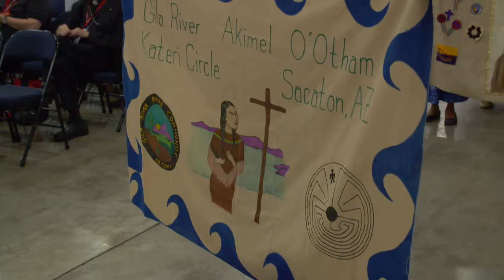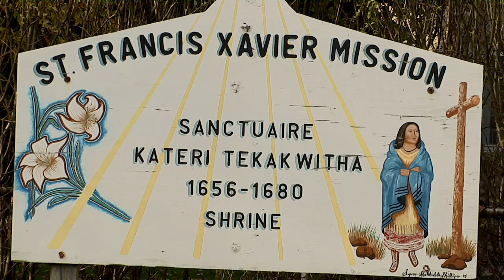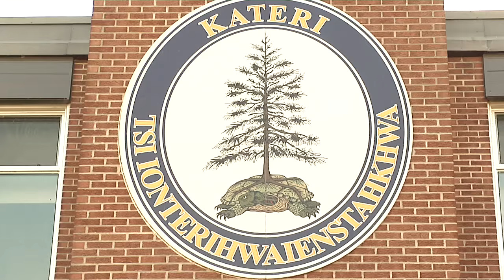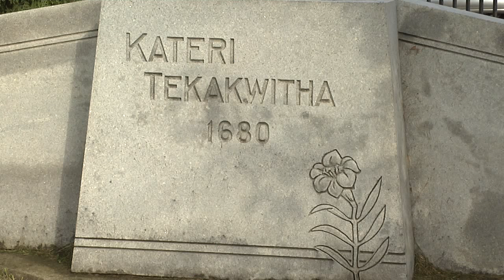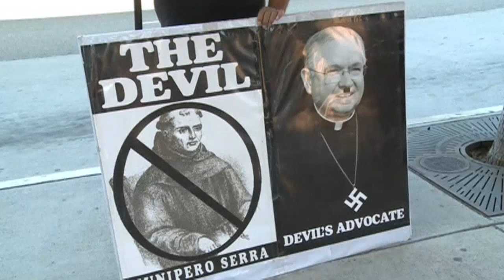Saint Kateri and Native American Catholics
November is Native American Heritage Month. An estimated 25 percent of Native Americans are Catholic, but there are also longstanding tensions between the Catholic Church and some indigenous tribes. Early missionary efforts were often tied to colonization and its devastating effects on native cultures. For some Native Americans, their complicated relationship with the Catholic Church is symbolized in its first Native American saint, Kateri Tekakwitha. Managing editor Kim Lawton visits the annual Tekakwitha Conference to ask Native Americans what Saint Kateri's legacy means to them.